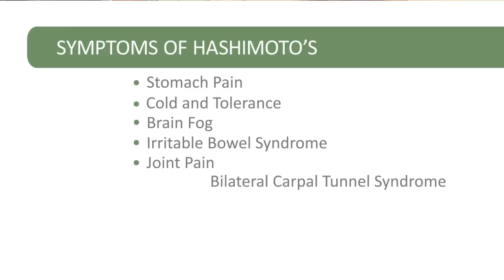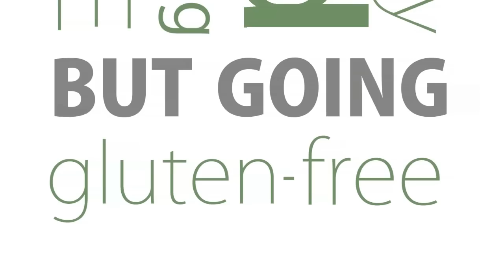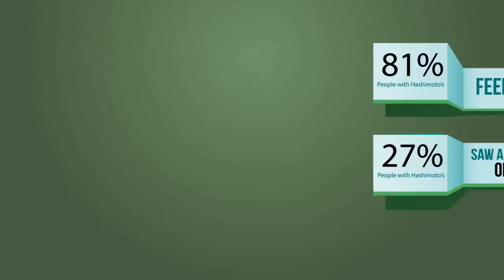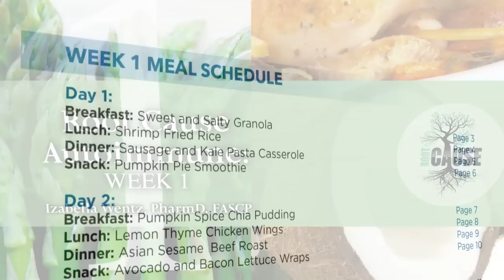Root Cause Recipes Intro - Dr. Izabella Wentz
Dr. Izabella Wentz's speaks about her Hashimoto's healing journey and introduces her Root Cause Recipes program.